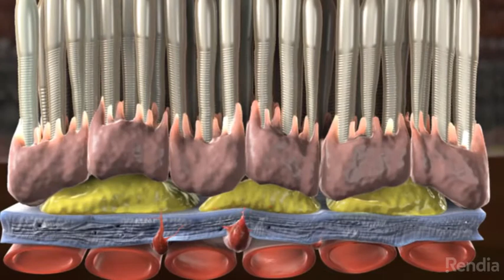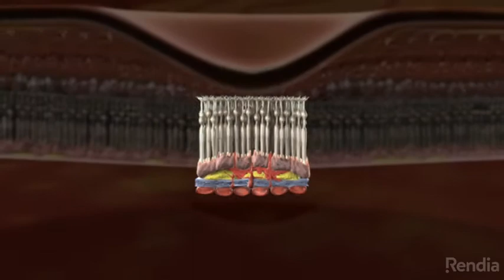Macular Degeneration Wet Form